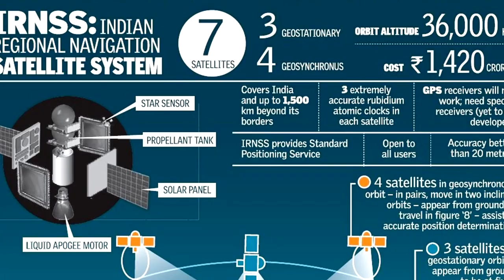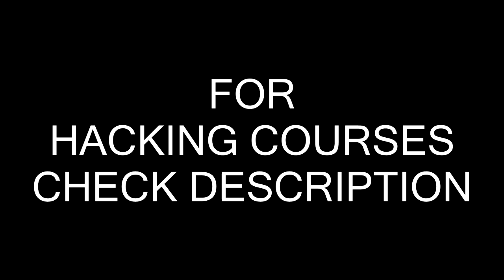India's Own GPS | Navik | Indian Regional Navigation Satellite System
Start Your Hacking Career with my video courses

Namaskar Dosto !!
Is video me main aapko India ke apne gps system ke bare me bataunga. kaise ab humara desh khud ki satellite ki madat se navigation aur location service provide karega. aasha karta hu aapko ye video pasand ayegi.